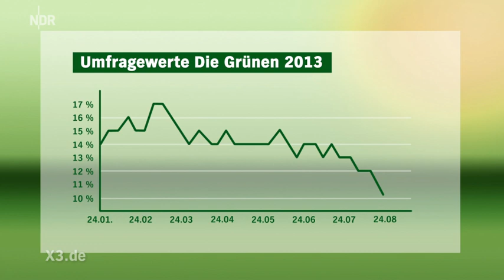NDR Extra 3 Der extra 3 Grünen-Song "Aha"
Die Umfragewerte der Grünen sind auf Talfahrt. Und lässt es sich nicht noch schöner ins Tal fahren mit einem kleinen Lied? Dennis Kaupp und Marike Schmidt-Glenewinkel sagen: Ja, Ja, Ja.